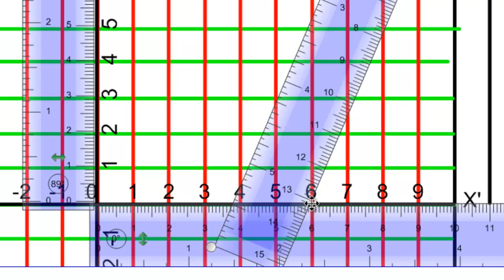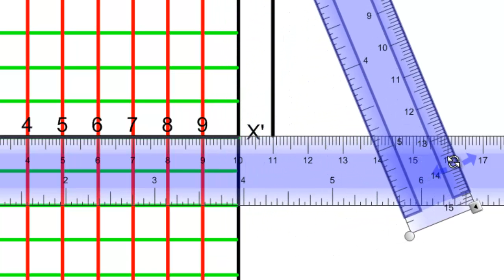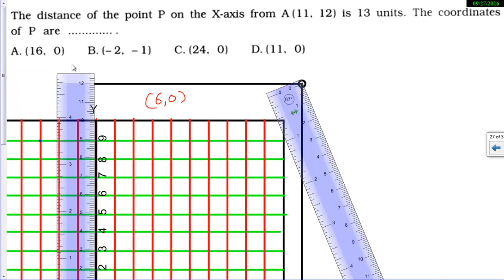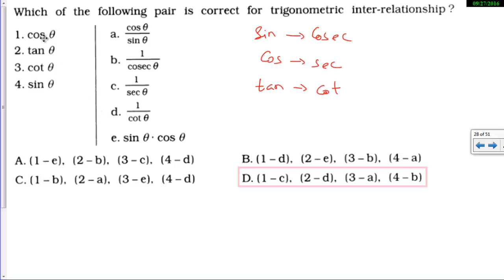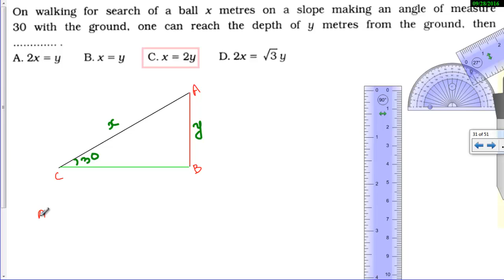Video - 5 [mcq 26-30]